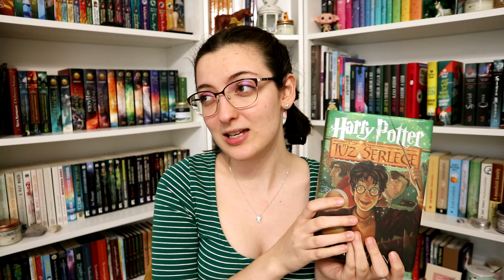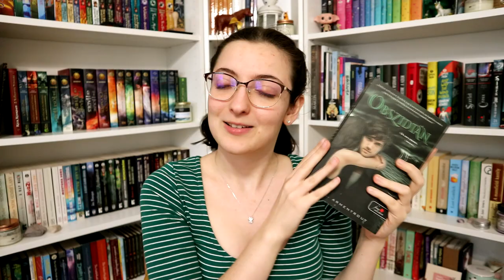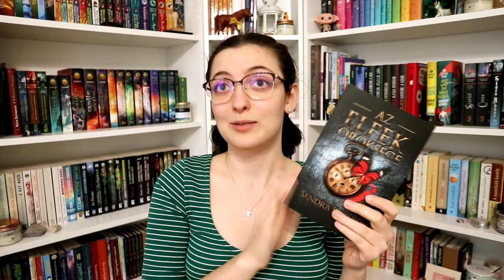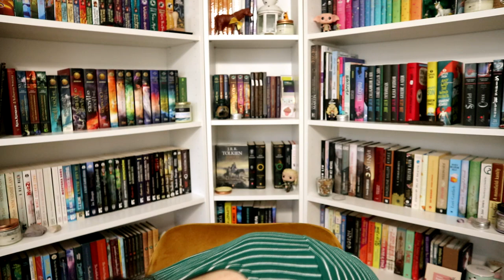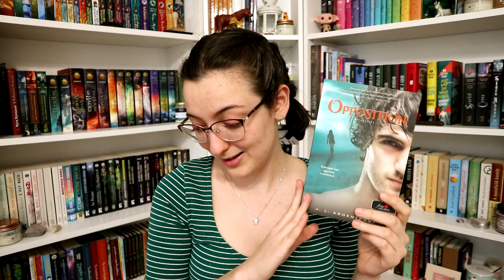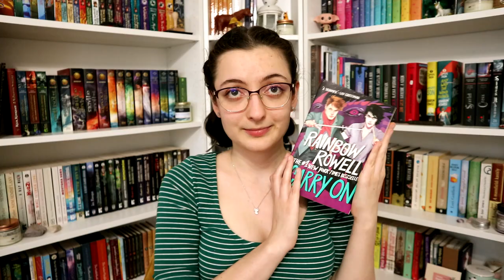Könyves klisé kihívás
Kérdések:
1. Szerelmi háromszög, avagy Bella válassz már az istenért...
2. A Kiválasztott Te Vagy
3. A verseny, amin nem akarunk indulni, de fogunk
4. A rosszfiú és a mindent megváltoztató átlagos csaj
5. Eddig rejtett különleges képességek
6. A barátnőd egy bombázó, te meg csúnya vagy
7. Játsszuk azt, hogy együtt vagyunk
8. Normális akarok lenni, de helyette megmentem a világot
9. Nem lehetünk együtt, mert csak
10. Az időutazás egyáltalán nem bulis
11. A gonosz igazából a jó??
12. "De mint tudjuk, nekem nincsenek szüleim"
13. Ha itt a világvége, menjünk bálba
14. Mi vagyunk az utolsó emberek a Földön, csináljunk gyereket
15. Meghaltam, de hopp, itt vagyok megint
16. Első nap az új helyen +1000 új barát
17. Hánytam, tehát (terhes) vagyok
18. A gyilkos a legjobb fej
19. A melegek a legcukibbak
20. Az alvás luxus, a kávé finom